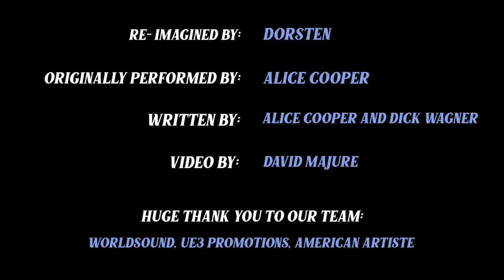I Never Cry (cover)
We are excited to share our video for our version of the Alice Cooper song of 'I Never Cry'

We wanted to honor Alice Cooper and Dick Wagner - who wrote the song together. I work at Alice Cooper’s Solid Rock teen center - and I see how much Alice does for our community and for young artists here in AZ. Dick Wagner was a huge part of our managers (Warren Wyatt - WorldSound) life  and thought it would be cool to do a cover of a song they wrote together.

Thank you to David Majure for the amazing video!

- for all kinds of cool stuff!

And all other music platforms under Dorsten Music

Grateful for our amazing team:
Warren Wyatt, WorldSound
Jen Lyneis, UE3 Promotions
American Artiste
David Majure - videographer